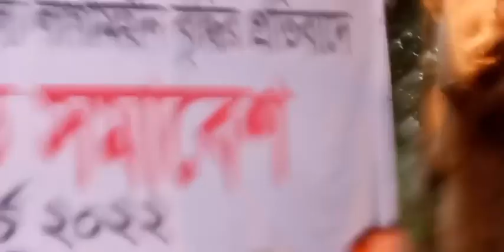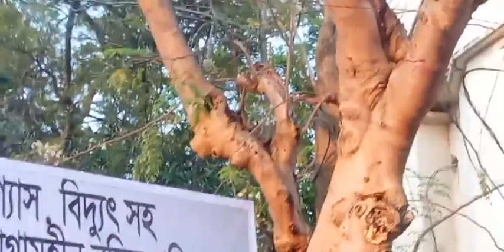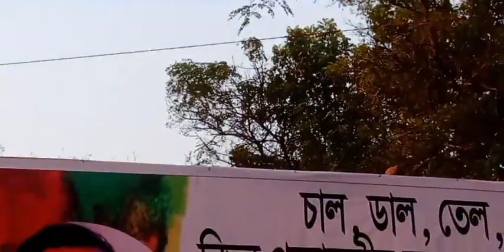দ্রব্যমূল্যের ঊর্ধ্বগতির প্রতিবাদে মেহেরপুর জেলা বিএনপি’র বিক্ষোভ সমাবেশ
২ মার্চ, ২০২২
সরকারের দুর্নীতি এবং অব্যবস্থাপনার কারণে দ্রব্যমূল্যের ঊর্ধ্বগতির প্রতিবাদে মেহেরপুর জেলা বিএনপি’র বিক্ষোভ সমাবেশ।